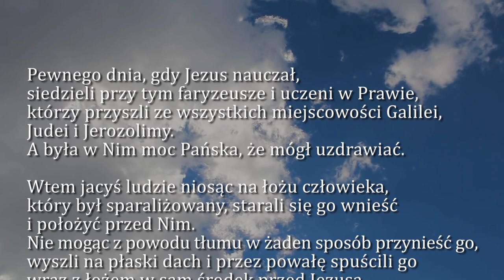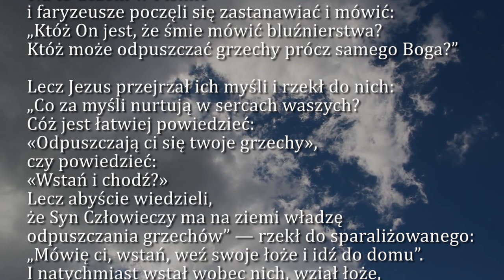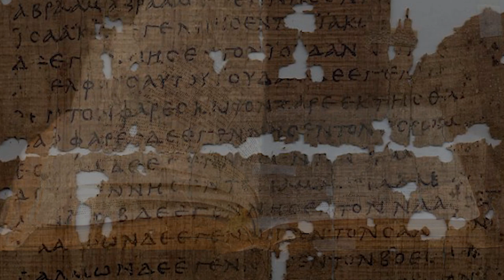Dobra Nowina na dziś | 7 grudnia - św. Ambrożego, doktora Kościoła